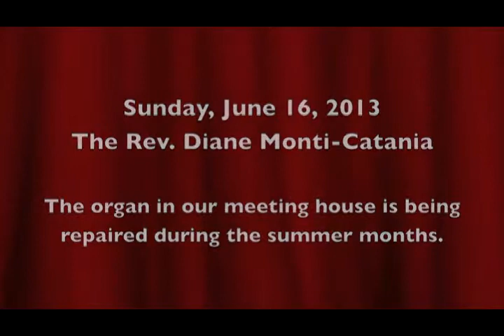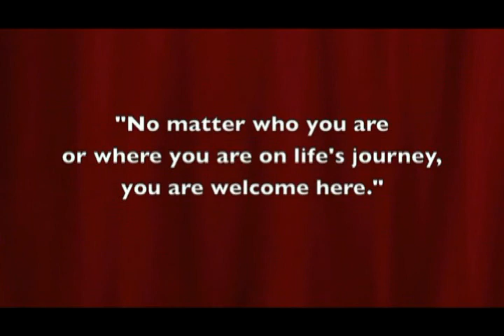Salisbury Congregational Church June 16 Service